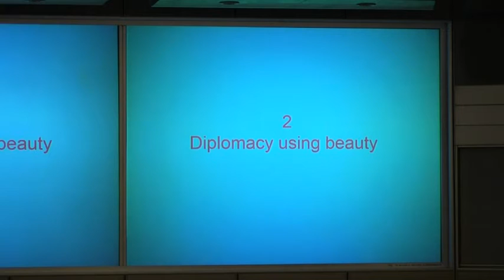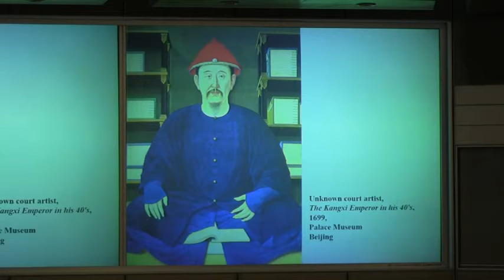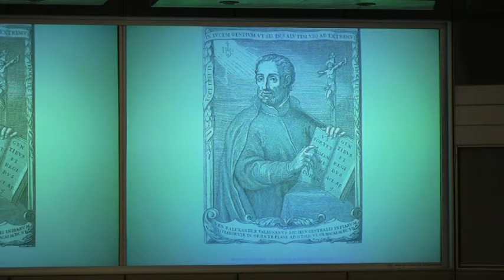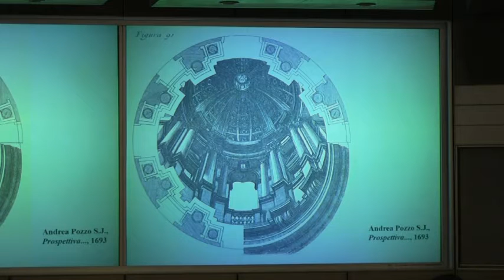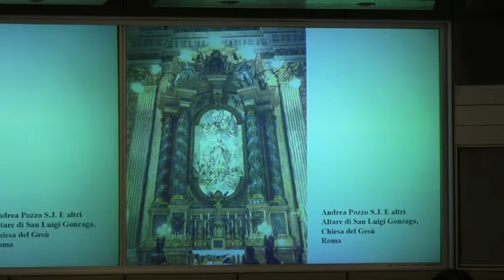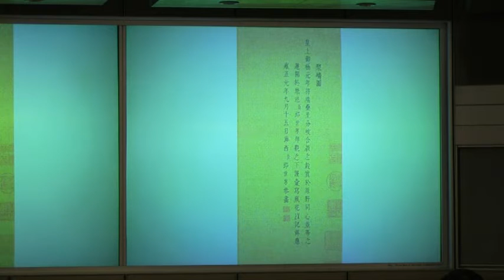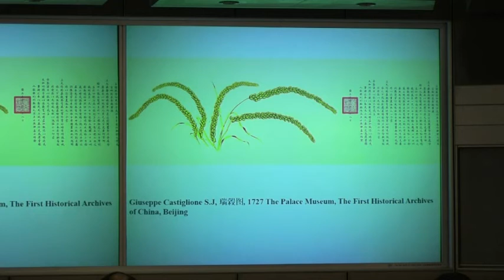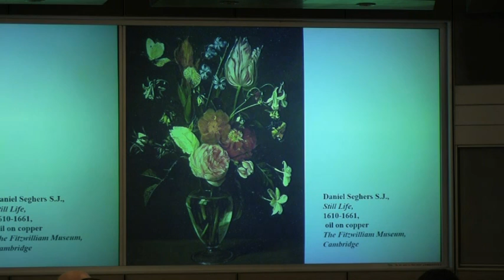Part 4 - Second Part